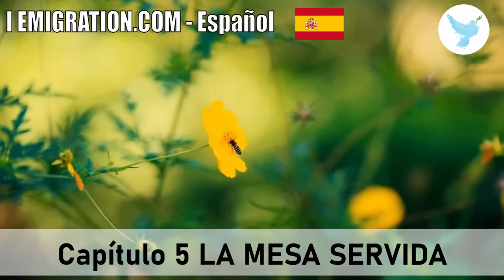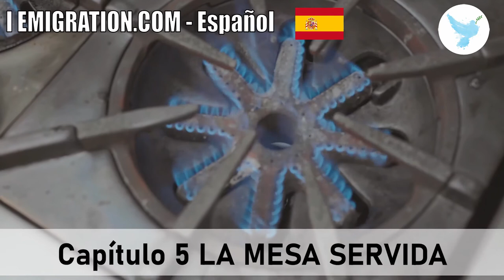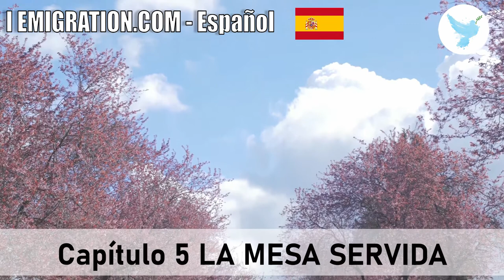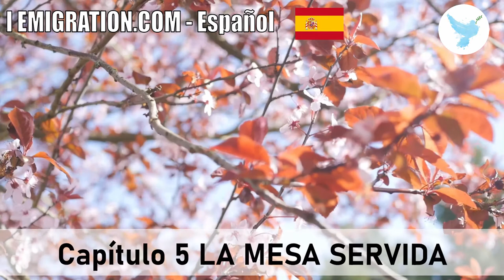Capítulo 5 LA MESA SERVIDA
El Sagrado Corán en Español Latinoamericano en la voz de Javier Cortés
قراءة صوتية لترجمة معاني القرآن الكريم باللغة الأسبانية، ترجمة الشيخ عيسى غارسيا
(سورة المائدة)
Haytham Sarhaan